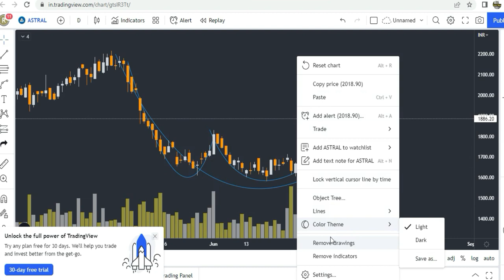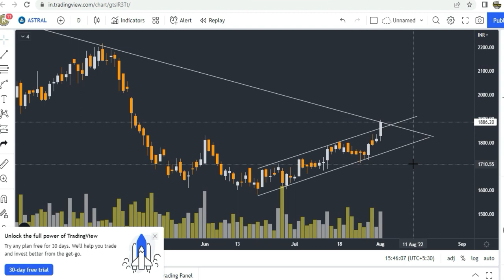Astral Share Analysis | Astral Share Technical Analysis for SwingTrading and PositionalTrading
Gadgets Used : -

Our Mic : -

Our Camera : -

Our Laptop : -

Our Tripot : -

Gaming Headphone : -